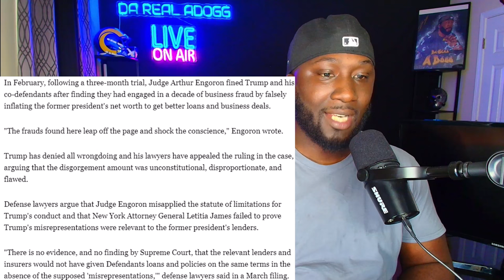NY AG Latitia James STEPS DOWN & GOT YELLED At By Judge Engoron After TRUMP Post $175 MILLION BOND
✪ Original Video -